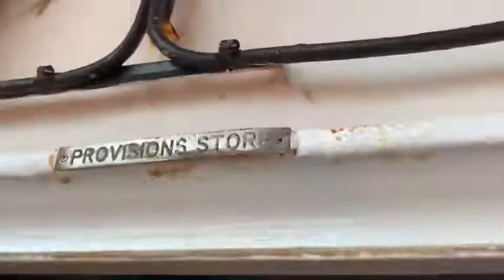Receiving Fresh fruits and vegetables in Port of PDM Brazil Mike Zone1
Receiving of fresh fruits and vegetable port of PDM brazil